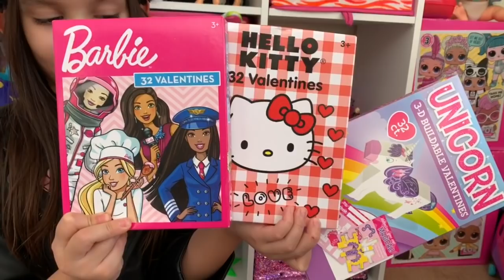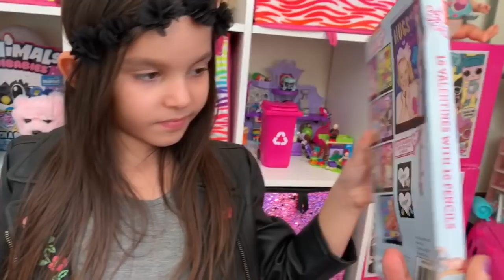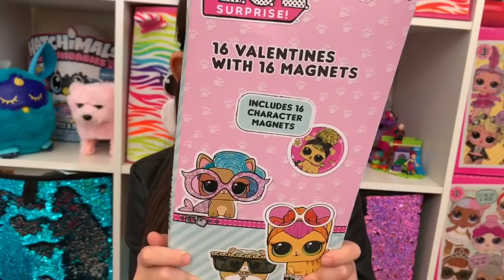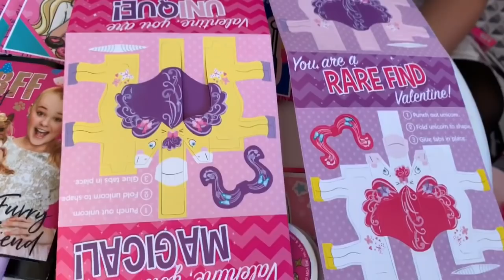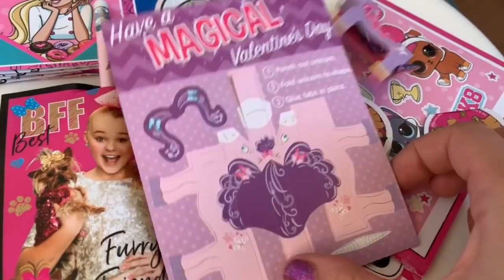Alışveriş Çantamda Ne Var ? Oyuncak Alışverişi LOL Bebek jojo Siwa Barbie Banyo Bombası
Sevgilerle